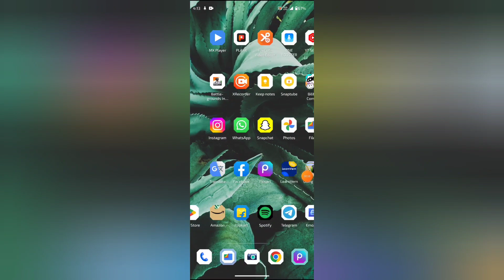Flipkart mein picture in picture allow kaise kare, How to allow picture in picture in Flipkart